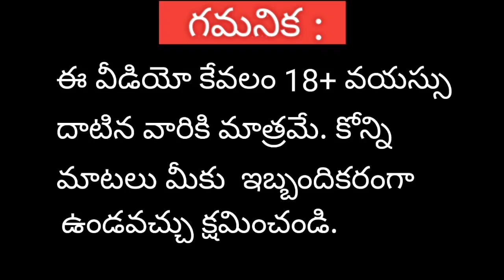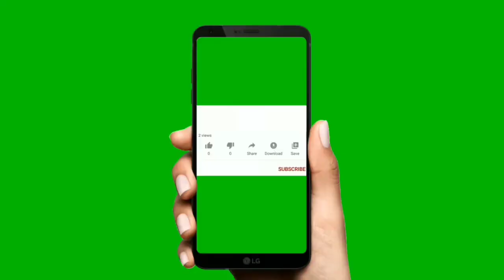Human Life Intresting Questions And Answers|Telugu Quiz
👉 Quiz Thinks 👈